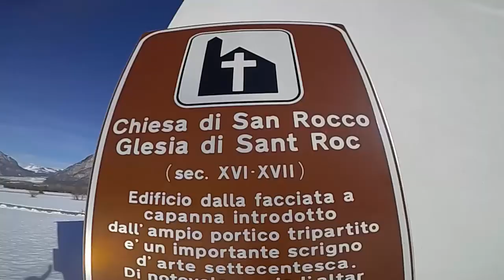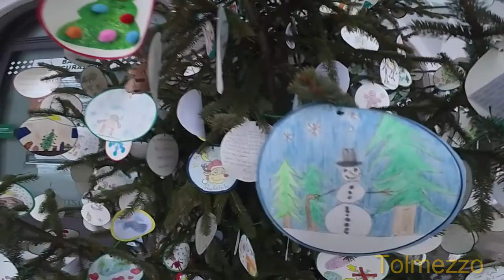Alla scoperta dei Presepi di strada in bicicletta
Tour dei presepi in bici.
Nel corso dei miei allenamenti natalizi sui pedali, per le strade ricoperte di neve, ho incrociato numerosi presepi in piazza, nelle chiese od in luoghi particolari e nascosti.
Mi è, così, nata l'idea di fare un breve video con le immagini di questo giro dei presepi da strada. A volte i pupi sono curati, altre volte luminosi, altre volte i personaggi del presepe sono intagliati nel legno o realizzati in modo artigianale con stoffe ed altri materiali. Spesso sono a grandezza naturale, altre volte no. Sono solitari o collocati vicino all'Albero di Natale.
Fatto sta che, per caso, è nato questo "percorso dei Presepi" che ho scoperto in bicicletta.
Fatemi sapere nei commenti se vi piace.

🚵‍♂️ Presepi di strada in Friuli... un anno dopo. Ecco il video realizzato 12 mesi dopo di questo

0:14 Presepe di Cavazzo (Chiesa di San Rocco)
1:17 Presepe di Cavazzo (Piazza)
2:27 Presepe di Amaro
3:19 Tolmezzo: Albero Natale, Scultura Duomo, Presepio
4:48 Presepe di Villa Santina
5:13 Presepio Cavazzo... di nuovo
5:42 Presepe "misterioso"

-- GRAZIE :) --
Musica di sottofondo: "O Christmas Tree (Instrumental) di Jingle Punks, da YT AudioLibrary.